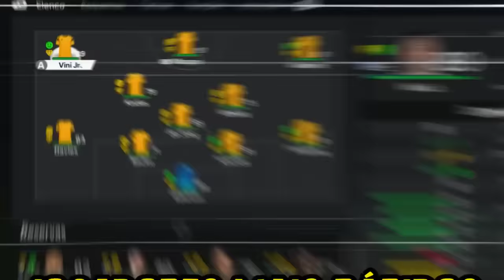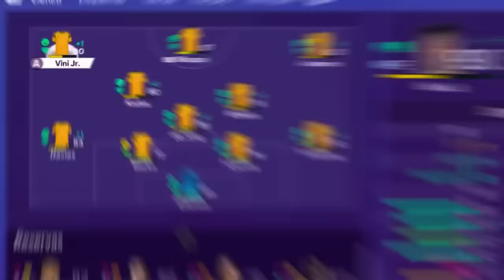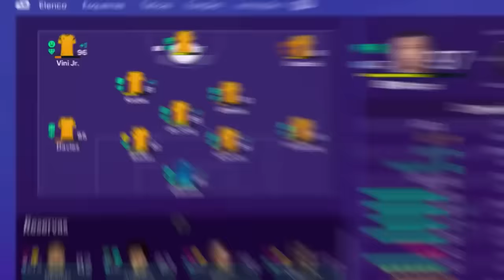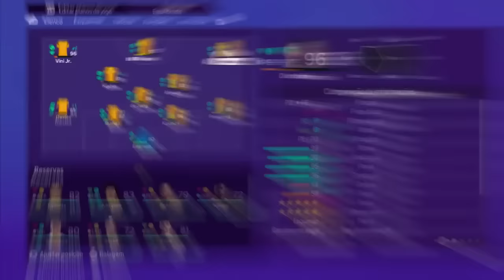A CADA GOL MAIS 5 PONTOS DE OVERALL!!!